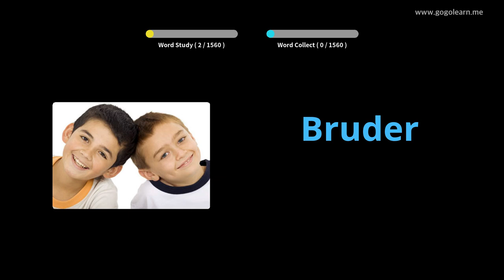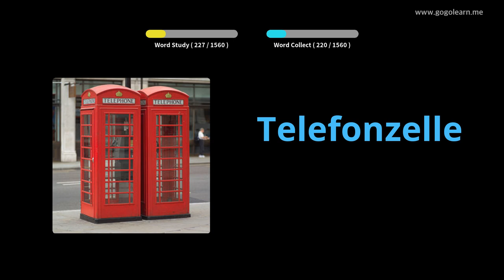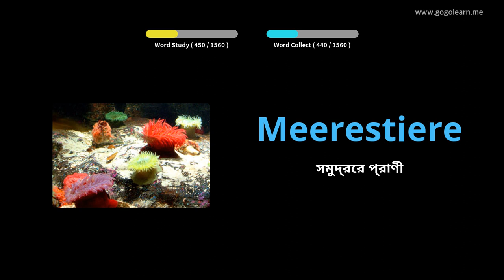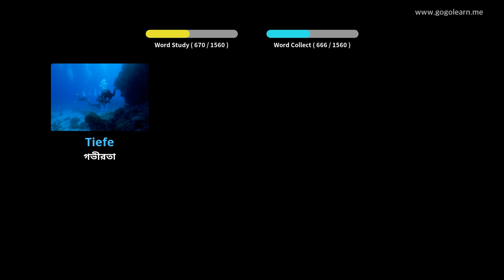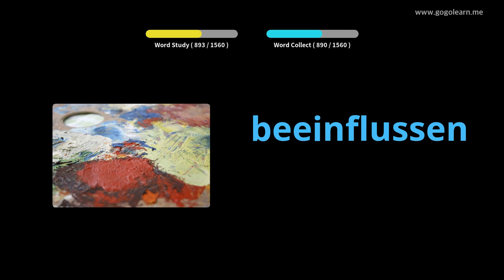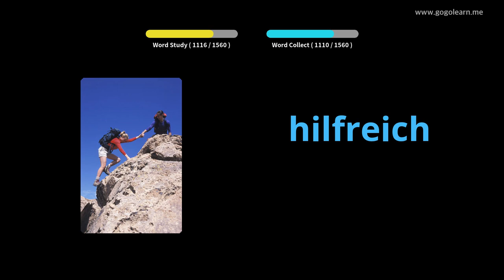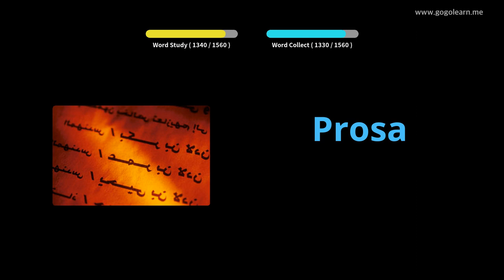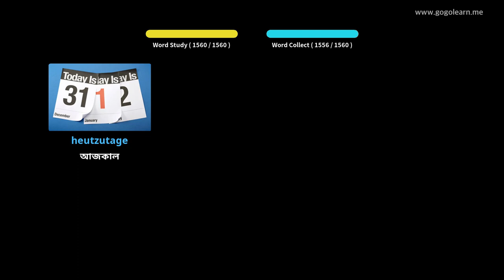ভিয়েতনামী ছবি সহ শিখুন | ভিয়েতনামী শব্দভাণ্ডার মৌলিক | Golearn